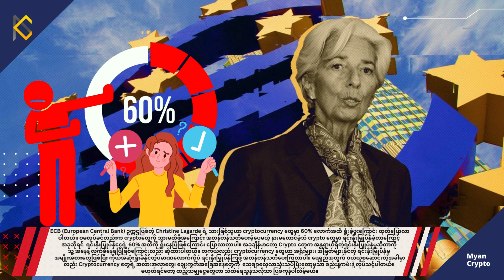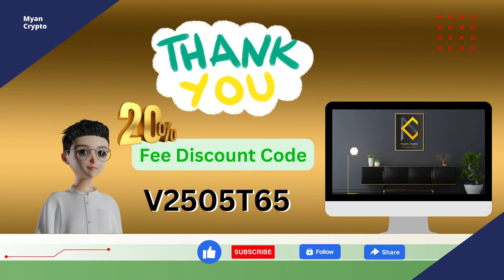MCM Daily News (26th Nov 2023)